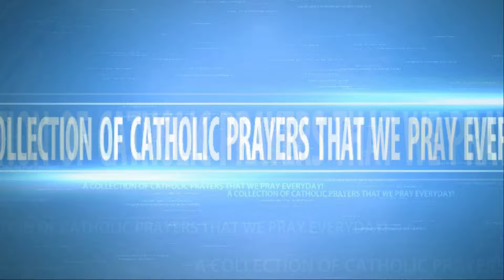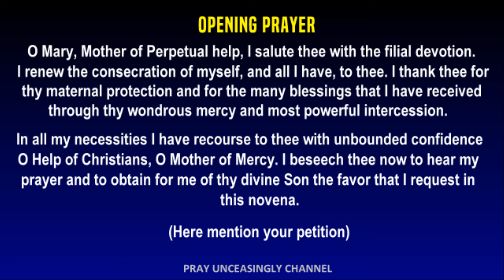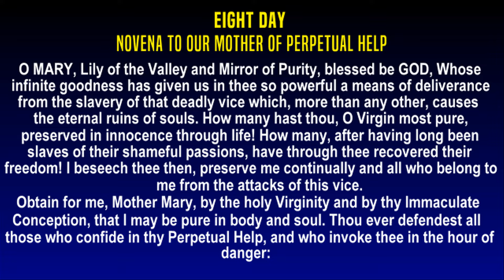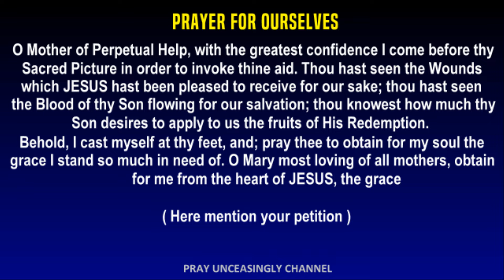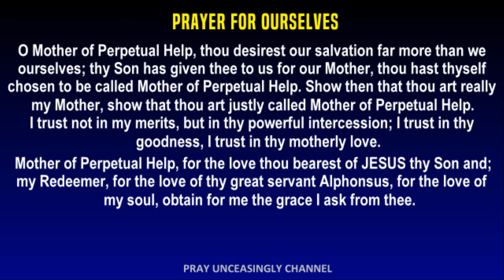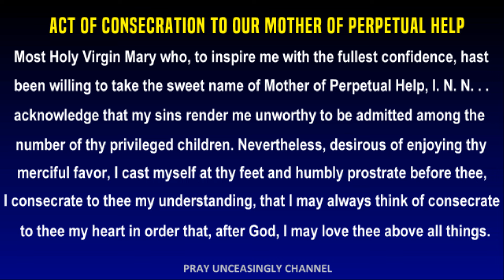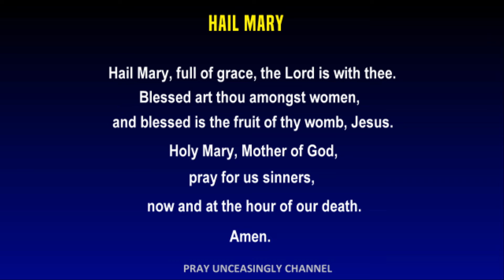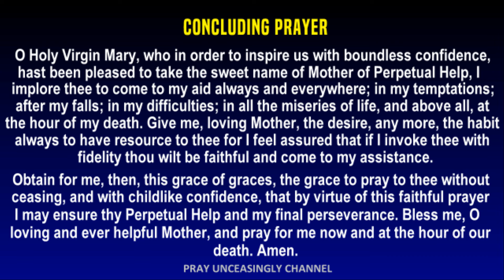08 DAY 08 MIRACULOUS NOVENA TO OUR MOTHER OF PERPETUAL HELP - GRANT US CONTINUAL PROTECTION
O Mary, Lily of the Valley and Mirror of Purity, blessed be God for giving us such a powerful means of deliverance from the slavery of sin through you. You have preserved many in innocence and restored freedom to those enslaved by sinful passions. I beg you, protect me and all my loved ones from the attacks of impurity.

Mother Mary, through your holy Virginity and Immaculate Conception, obtain for me purity of body and soul. You defend all who trust in your Perpetual Help and call upon you in times of danger. Grant that I may honor you daily and never fail to pray to you. Keep me mindful of you, especially when the enemy of my salvation tempts me.

This grace I ask of you, and I will always seek it from you: purity of body and soul. Obtain it for me, O Mother of Perpetual Help, and I shall be secure. Amen.